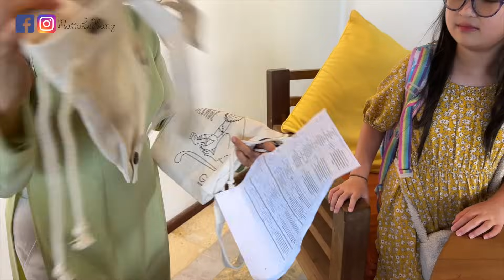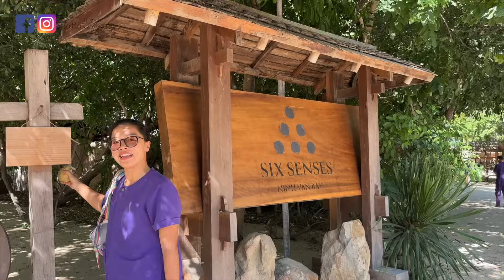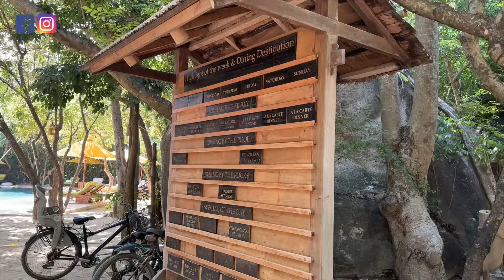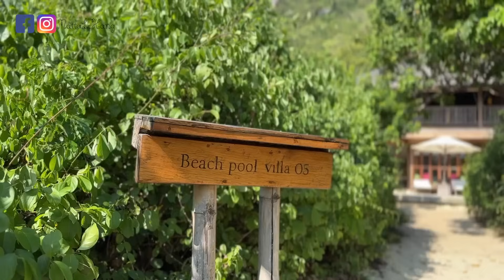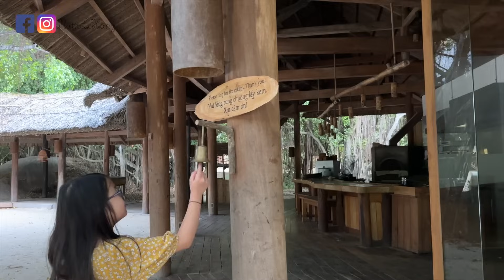Xin Chào NHA TRANG ♥ Six Senses Ninh Van Bay | mattalehang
▷ List đồ cho mẹ và bé
▷ Đăng ký đồ chơi lovevery cho bé